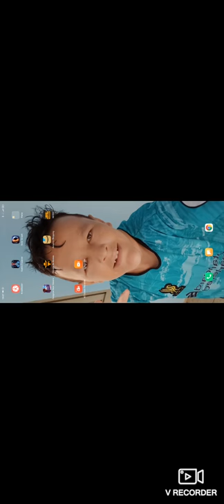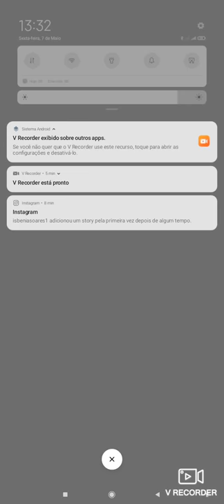te apresento o jogo solar smash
muito top quem comenta vai ganha salve